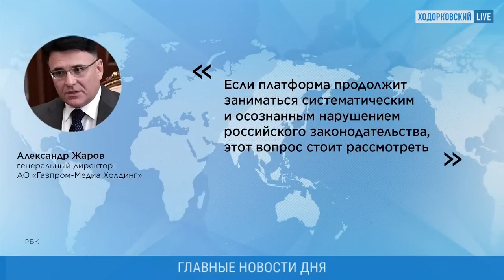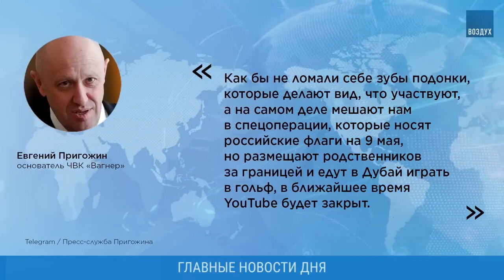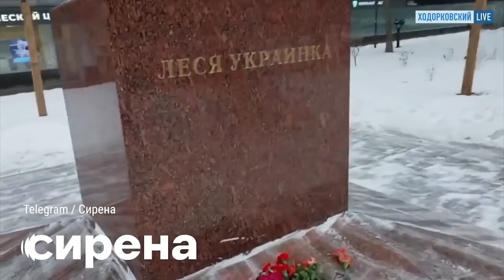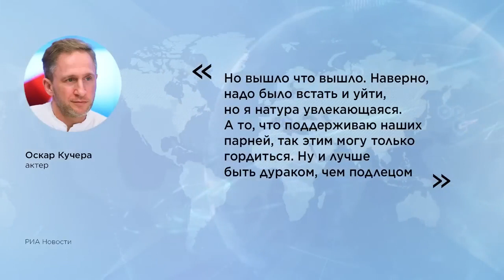Орешкин, Подоляк, Панин, Минкин Пригожин В России запретят ютуб Ходорковский LIVE 18 січ.2023 р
Гости:
Дмитрий ОРЕШКИН, политолог
Александр МИНКИН, журналист
Михаил ПОДОЛЯК, советник главы офиса президента Украины
Алексей ПАНИН, актер

Главные темы:
Пригожин: В России запретят ютуб
Погибло руководство МВД Украины - вертолет упал на детский сад в Броварах
Интервью с другом Кучеры Паниным
Уволенный Арестович внесен в базу «Миротворца»

Таймкоды:
00:00 Новости дня
12:07 Дмитрий Орешкин: Почему Путин не объявил войну
18:51 Орешкин о Кадырове и Пригожине в ярости
24:27 Мемориалы памяти погибшим в Днепре создали в Москве, Петербурге и Краснодаре
25:34 Дмитрий Быков о мемориале у памятника Лесе Украинке
27:34 Александр Минкин о возвращении уличных акций в России
37:16 Михаил Подоляк о падении вертолета МВД на детский сад в Броварах
49:44 Подоляк: Будем искать замену Арестовичу
1:00:35 Панин: Кучера – подлец, лицемер и лизоблюд
1:06:29 Панин: У Певцова съехала кукушка, он искренен. А Кучера – нет
1:11:58 Панин: Мне стыдно за видео со словами «Крым наш», я извиняюсь за него